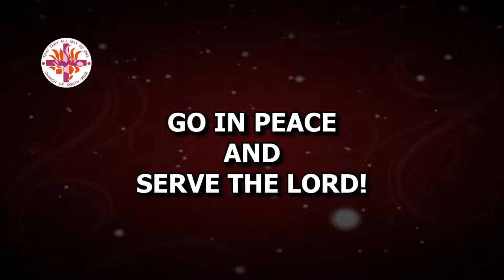Easter Morning Service - 17 April 2022 - Church of the Divine Patience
Live stream of Easter Service at the Church of the Divine Patience, Madurai. Streaming starts at 8:30 a.m. on 17 April 2022.

Theme:
Resurrection: Celebrating Boundless Transformation

Leader: Rev. Dr. P. Jeyachandran
Preacher: Rev. Dr. Alfred Stephen